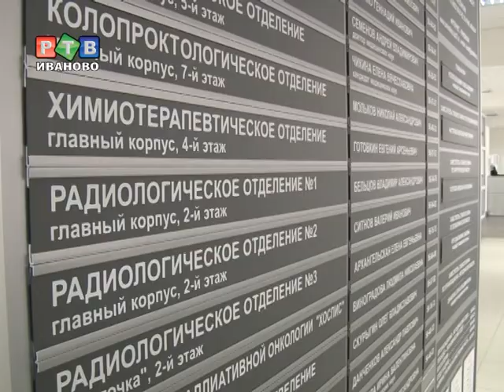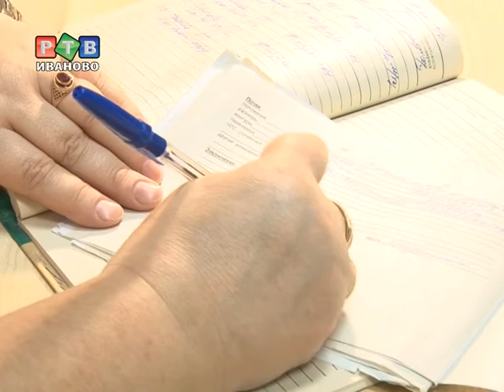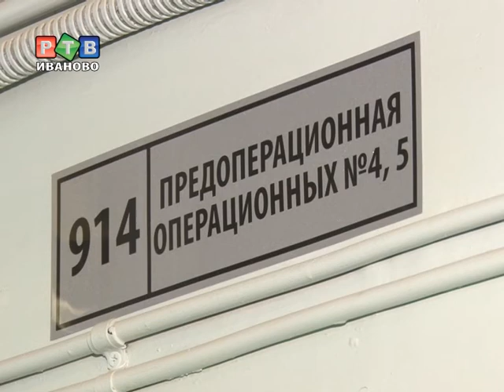Рак излечим. Главное - вовремя начать!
4 февраля всемирный день борьбы с онкологическими заболеваниями. В Иванове пациенты с этим страшным диагнозом лечение проходят в онкодиспансере. Стоит признать, что с каждым годом болезнь набирает обороты.